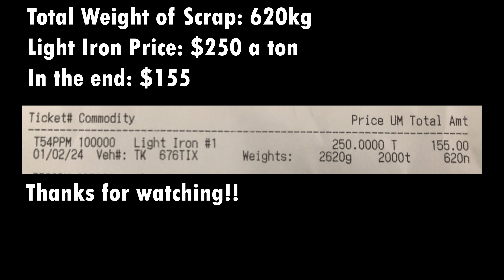Scrap Metal Run | #5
Not that much of a load today, but another 620kg of metal recycled and out of landfill!

Should really create a new and improved description lmao.

Hello! I dumpster dive for scrap metal, e-waste, anything cool and anything that I can save out of landfill. So join me on my adventure in the dumpsters!

Been dumpster diving since 2018.